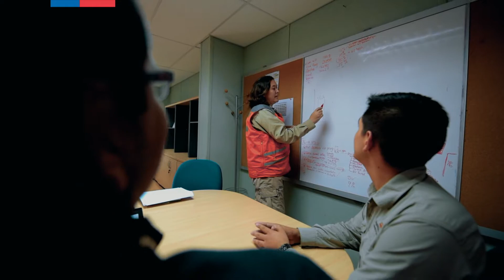SALUDO DE LA MINISTRA WILLIAMS EN EL DIA DE LA MUJER